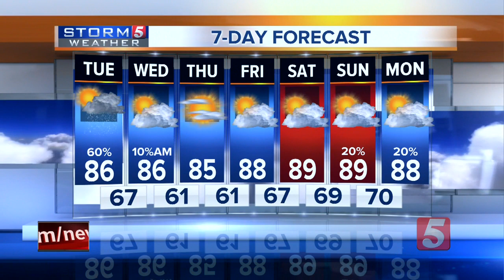NewsChannel 5 Latest Headlines | August 27, 5am